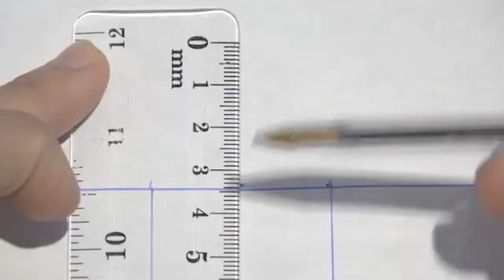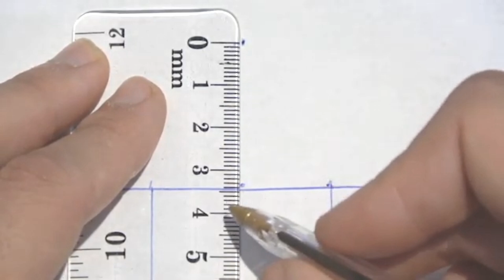How To Make a Triangular Prism out of one piece of paper